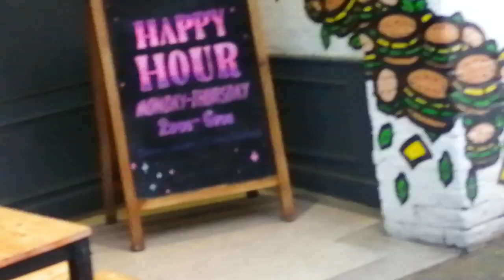Bear out about Bournemouth